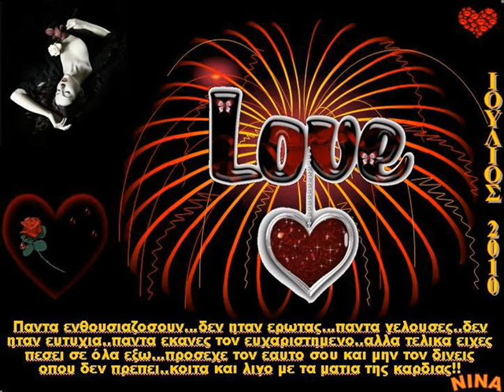ENA KARABI H ZWH